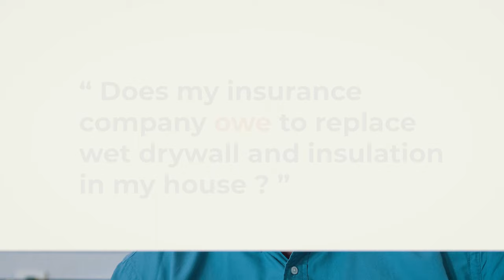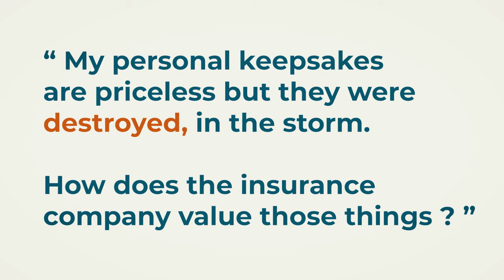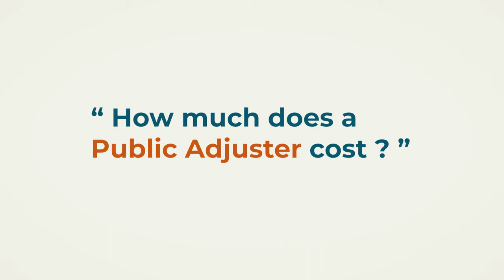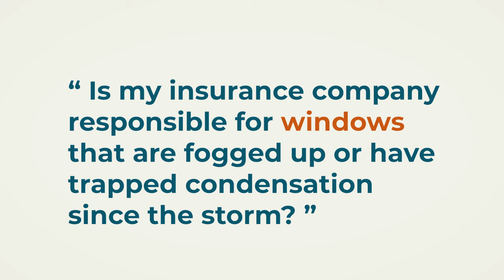What You Should Know Part 1 with Steven Bush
eople in Southwest Florida are beginning to receive their insurance settlement checks and corresponding estimates.
The hurricane Ian show and Steven Michael Bush show us a few things to watch out for.